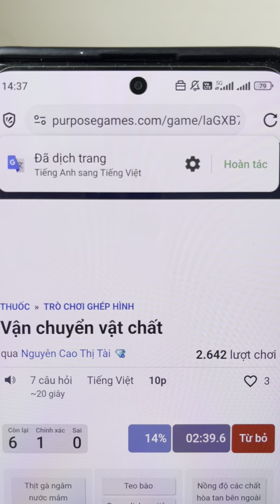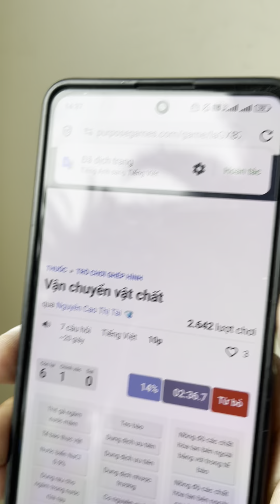4. Xử lý lỗi thường gặp trên purposegames